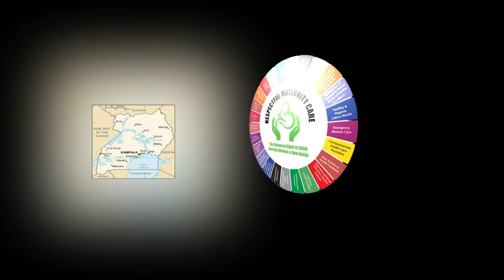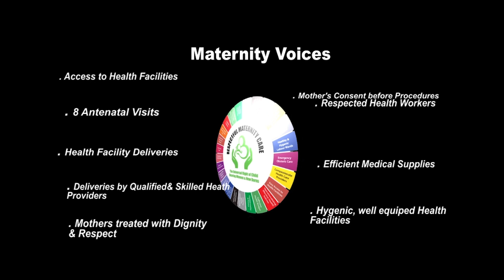Attendants' Based Information Could Fuel Misundernding PWDs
Government should employ sign language interpreters to help the medical personnel handle patients who have impairment problems whenever they are incapacitated so as to improve service delivery.
According to Masindi General Hospital Medical Supretendant Dr. Katusiime Vincent, the medical practitioners are not trained in sign language and in situations where there is a patient with disability issues, they only relie on the information from the attendant which may be easily misinterpreted.